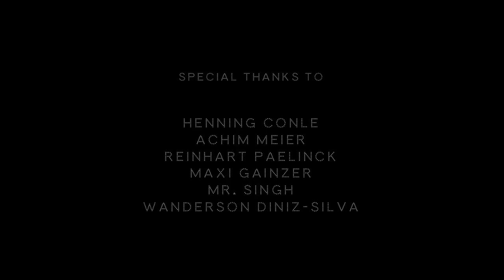The Bonnie Blues - Chillun' Get Up (Official Video)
Official Video by The Bonnie Blues
Chillun' Get Up, composed by Ted Koehler
Recorded by Nathan Kerstens
Shot on Flugplatz Bremgarten, Germany

Lupi Productions
Music & Performance by Juno Kerstens, Nele Paelinck, Laura Vanden Heede
Cinematography & directed by Lisa Dutschmann
Screenplay & co-directed by Johanna Conle
Styling & costume design by Marie Dries
Assistant costume & make-up Natalya Goldbach
Special thanks to Henning Conle, Achim Meier, Reinhart Paelinck, Maxi Gainzer, Mr. Singh, Wanderson Diniz-Silva